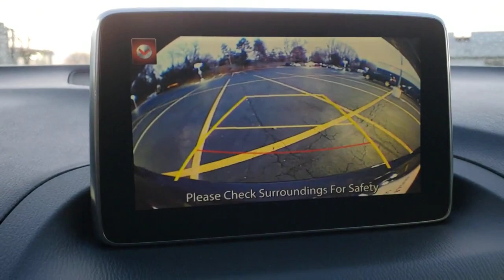2015 Mazda MAZDA3 Libertyville, Glenview Crystal Lake, Arlington Heights, Vernon Hills, IL MP1363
Jet Black Mica Used 2015 Mazda MAZDA3 5dr HB Auto i Touring available near me in Libertyville, Illinois at Napleton Mazda Libertyville. Servicing the Glenview, Vernon Hills, Crystal Lake, Arlington Heights, IL area.
2015 Mazda MAZDA3 5dr HB Auto i Touring - Stock#: MP1363

Jet Black Mica exterior and Black interior. PRICE DROP FROM $14995 EPA 40 MPG Hwy/30 MPG City! Extra Clean. Keyless Start Bluetooth iPod/MP3 Input Aluminum Wheels APPEARANCE PACKAGE Back-Up Camera Non-Smoker vehicle. EXCELLENT SAFETY FOR YOUR FAMILY: Cross-Traffic Alert Blind Spot Monitor Child Safety Locks Electronic Stability Control Brake Assist 4-Wheel ABS Tire Pressure Monitoring System 4-Wheel Disc Brakes Safety equipment includes Cross-Traffic Alert Mazda Mazda3 i Touring with Jet Black Mica exterior and Black interior features a 4 Cylinder Engine with 155 HP at 6000 RPM*. AFFORDABLE TO OWN: Was $14995. OPTION PACKAGES: APPEARANCE PACKAGE: front air dam door mirror caps rear diffuser and brilliant black side sill extensions Body Color Rear Hatch Spoiler. EXPERTS RAVE: Purposeful styling fuel-efficient engines and an ideal ride and handling balance keep the 2015 Mazda 3 among our favorites in the compact car class. -Edmunds.com. Great Gas Mileage: 40 MPG Hwy. WHY BUY FROM US: Welcome to the Napleton Mazda of Libertyville website! Our Mazda dealership in Libertyville IL is proud to be so many Illinois Mazda fans go-to location for all their automotive sales and service needs. Whether youre searching for a new Mazda SUV used Mazda sedan or any other vehicle our experts are standing by to provide all the assistance you require. Were happy to serve drivers from Libertyville Gurnee Northbrook and beyond and we cant wait to meet you and help you find the Mazda m Pricing analysis performed on 12/15/2022. Horsepower calculations based on trim engine configuration. Fuel economy calculations based on original manufacturer data for trim engine configuration. Please confirm the accuracy of the included equipment by calling us prior to purchase.